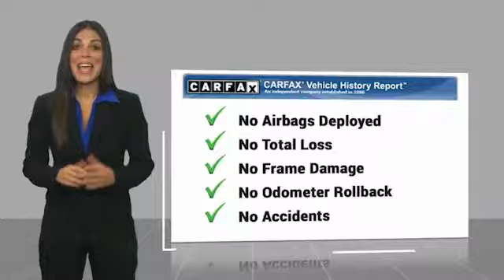2015 Volkswagen Passat Knoxville TN T041991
2015 Volkswagen Passat 1.8T Wolfsburg Ed

Parkside Kia
9929 Parkside Drive

2015 Volkswagen Passat 1.8T Wolfsburg Edition Titanium 16 San Jose Alloy Wheels, ABS brakes, Compass, Electronic Stability Control, Emergency communication system, Heated Front Comfort Seats, Heated front seats, Illuminated entry, Low tire pressure warning, Power Seat, Remote keyless entry, Traction control.brbrA turbocharged 1.8-liter I-4 with 170 hp and 184 lb-ft of torque.The turbo-four is paired to a six-speed automatic.brbrThe 2015 Volkswagen Passat has a five-star overall safety rating from the NHTSA (out of a possible five stars). In IIHS evaluations, the car received a Good score in four categories and Acceptable in the small overlap front crash test (Good is the highest possible score).brbrAt Parkside Kia we offer Market Based Pricing, so please call to check on the availability of this vehicle. We'll buy your vehicle even if you don't buy ours.